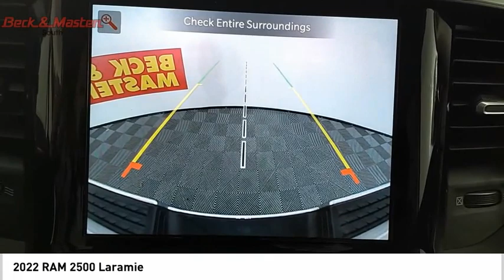2022 RAM 2500 SP19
2022 RAM 2500 Laramie

Featuring a backup sensor, push button start, parking assistance, braking assist, dual climate control, hill start assist, stability control, traction control, anti-lock brakes, and dual airbags, be sure to take a look at this 2022 RAM 2500 Laramie before it's gone.  It has a 6 Cylinder engine.  We've got it for $75,895.  This safe and reliable crew cab 4x4 has a crash test rating of 4 out of 5 stars!  Fuel up with diesel and fill up less.  For a good-looking vehicle from the inside out, this crew cab 4x4 features a gorgeous bright white clear coat exterior along with a black interior.  Park with ease using the parking sensors.